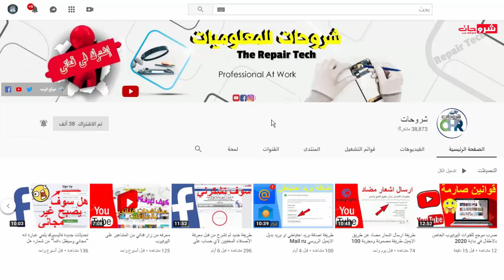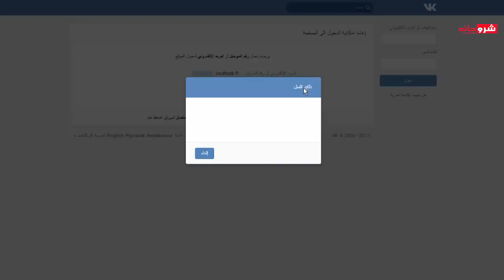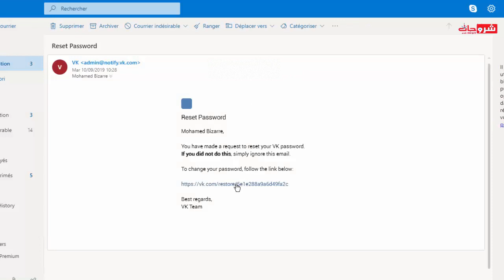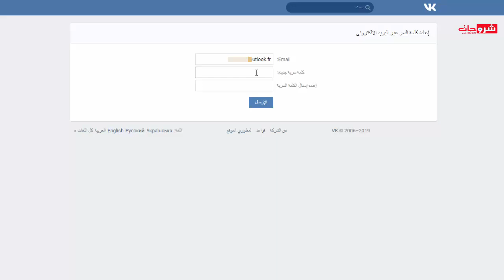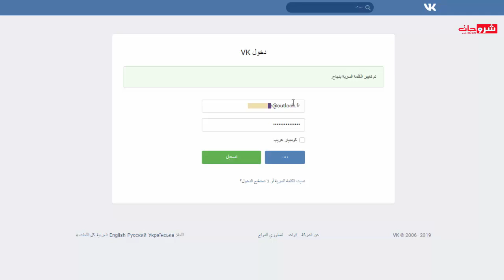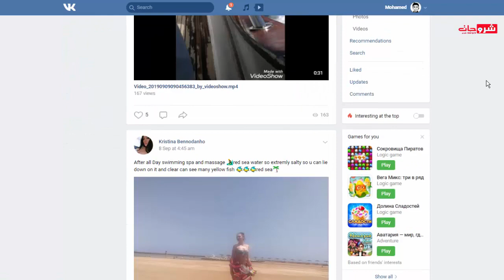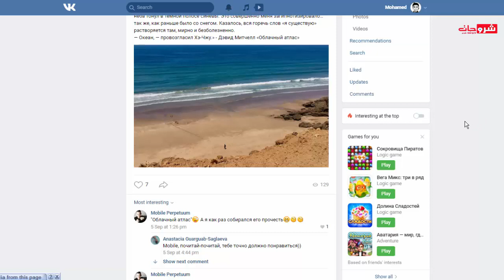طريقة استعادة كلمة السر موقع الروسي VK.com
يسمح VK للمستخدمين بالتواصل مع رسالة بشكل خاص وعام على حد سواء. حتى أنه يسمح بإنشاء مجموعات وصفحات عامة وأحداث ومشاركة الصور والفيديو والصوت ووضع علامات عليها. تواجه مشكلة نسيان كلمة المرور أو جعلها آمنة وقد ترغب في تغيير كلمة المرور. يمكنك القيام بتغيير وإعادة تعيين كلمة المرور الخاصة بك على vk.com.، اتبع الخطوات التالية: